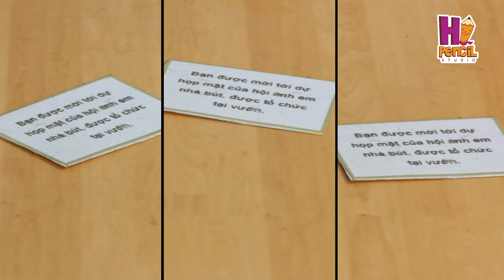We are pen family